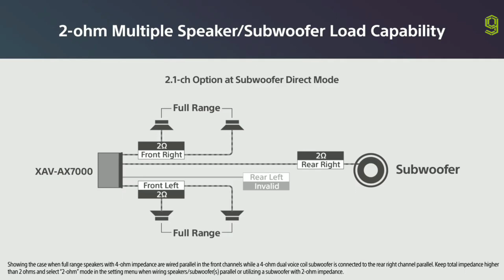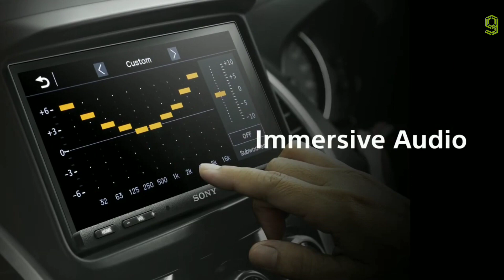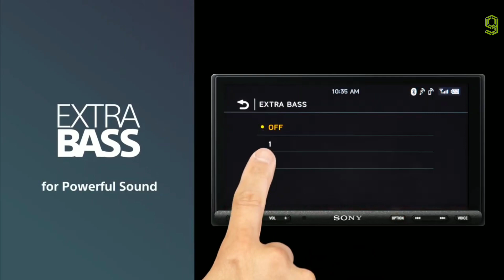Sony XAV-AX7000 Media Receiver Official Trailer - Sony XAV-AX7000 Media Receiver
Sony XAV-AX7000 Media receiver Official Trailer | Sony XAV-AX7000 Media receiver Official Video
Sony XAV-AX7000 Media receiver Trailer | Sony XAV-AX7000 Media receiver
Sony XAV-AX7000 | Sony XAV-AX7000 Media receiver | Sony XAV-AX7000 receiver
sony XAV-AX7000 High Speed Media Receiver | XAV-AX7000 Sony Media Receiver
SonyXAV-AX7000Mediareceiver#SonyXAV-AX7000#Sony

SONY XAV-AX7000 MEDIA RECEIVER SPECIFICATIONS:

*  6.95-Inch display- Our new bezel-less panel gives you a seamless display with simple touchscreen controls
*  Apple CarPlay- easily access the iPhone features you know and love, just by talking to Siri. Music, maps, phone calls and messages are all under your control
*  Connect your smartphone and USB device at the same time- Dual USB ports let you connect a smartphone and USB device simultaneously
*  3 year warranty. 3Preouts 5Volts each. Anti-glare screen. Sealed buttons, Weatherproof, design for Harleys
*  create virtual speakers on your dashboard with the dynamic stage organizer